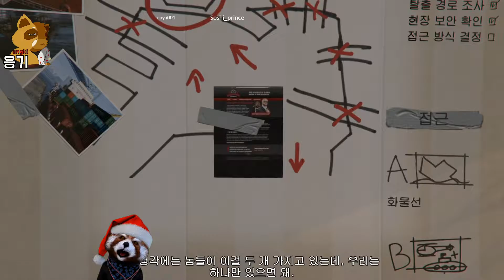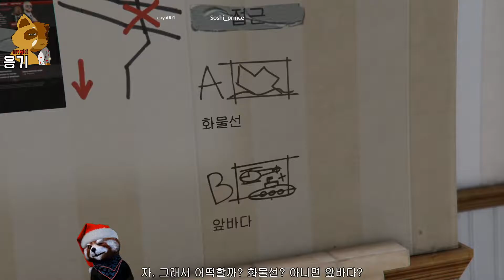[12/19-2] Grand Theft Auto V (Part 3)